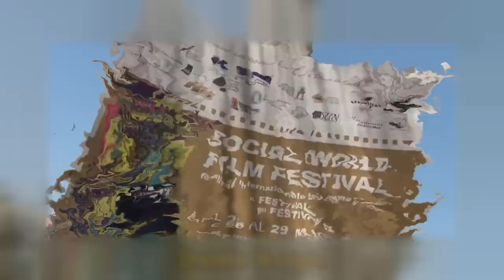Promo seconda edizione del "Social World Film Festival"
Dal 6 al 13 maggio al via la seconda edizione del "Social World Film Festival" (SWFF), presieduto da Giuseppe Alessio Nuzzo, il direttore artistico più giovane d'Italia.
"L'incubo delle mafie", tema dell'edizione, aprirà la strada ad una settimana ricca di ospiti, premiazioni, incontri e progetti, già presentata negli scorsi mesi a Washington e Vienna.

Grandi nomi sul "Red Carpet" di questa seconda edizione: Alessandro Siani, Elena Sofia Ricci, Maurizio Mattioli, Cristiana Capotondi, Nicoletta Romanoff, Massimiliano Gallo, Lorenzo Flaherty, Gianfelice Imparato, Ernesto Mahieux, Irene Ferri, Brando Giorgi, Danilo Brugia, Franco Oppini, Edoardo Velo, Francesco Giuffrida, Marcelo Fuentes, Lucio Allocca, Edoardo De Angelis.
Si contenderanno invece il "World Social Award per il migliore attore" Gian Marco Tognazzi, Giorgio Colangeli e Federico Mazzoli, mentre la franco-iraniana Sarah Kazemy è tra le candidate per la categoria "migliore attrice".
A condurre il "Gran Galà di Premiazione" sarà lo speaker di Radio Marte e la voce del Calcio Napoli al San Paolo, Daniele Bellini, accompagnato dalla madrina della kermesse Dajana Roncione.

Un festival nei festival, cosi può essere definito il "Social World Film Festival", evento itinerante che ricopre i 365 giorni che precedono la sette giorni di Vico Equense con attività, workshop e contest dedicati a giovani nazionali grazie al sostegno, già dalla prima edizione, del Dipartimento della Gioventù della Presidenza del Consiglio dei Ministri.

Le opere in concorso alla "Selezione Ufficiale" sono state premiate dal SWFF con il "Golden Spike Award" nei vari festival partner, evidenziando un metodo di cooperazione attraverso una rete di manifestazioni gemelle come il "Giffoni Film Festival".
La kermesse dedicata al cinema sociale si sviluppa in due sezioni generali: la "Selezione Ufficiale", cortometraggi e lungometraggi,  e la "Selezione Smile", cortometraggi a tematica sociale ma declinati in chiave umoristica.
Inoltre, a partire da quest'anno, si aggiungono due sezioni dedicate al cinema sociale di giovani under 35: "Visioni", con opere di autori italiani sempre su "L'incubo delle Mafie", e "Screening USA", lavori di autori statunitensi, sezione realizzata grazie alla forte collaborazione con l'University of Southern California -- School of Cinematic Arts.
Valuteranno le opere in gara la "Giuria di Qualità", composta da esponenti del cinema, della cultura e del sociale che si esprime sulla "Selezione Ufficiale" e conferisce il "World Social Award" alla categoria lungometraggi.
Compongono la giuria dei professionisti della seconda edizione del "Social World Film Festival": Carlo Brancaleoni, Emma Perrelli, Caterina D'Amico, Gianfrancesco Lazzotti, Anita Kravos, Giuseppe Attene e Orsola Clausi, responsabile programmazione dell'emittente "Diva Universal" (Sky -- Canale 128), la quale, da sempre attenta alle iniziative a favore del sociale, offre al festival anche un "Premio Diva Universal" al miglior cortometraggio di genere: il riconoscimento consiste nell'acquisizione dei diritti del corto da trasmettere in Prima TV e verrà assegnato durante il "Gran Galà di Premiazione".
La "Giuria Festival" è composta, invece, da due delegati di ogni rassegna gemella che abbia aderito al Partenariato del "Social World Film Festival" conferendo il "World Social Award" alla categoria cortometraggi della "Selezione Ufficiale".
La "Giuria Giovani", con centocinquanta ragazzi provenienti da tutta la penisola presieduti dai produttori professionisti Manuela Cacciamani e Gennaro Coppola, valuta le opere in concorso alla "Selezione Ufficiale" conferendo cinque importanti premi: per il miglior attore e migliore attrice, per la migliore regia, per la migliore sceneggiatura e per la migliore fotografia.
La "Giuria Studenti" è composta da cinquemila studenti della Provincia di Napoli. Significativa ed importante è la collaborazione con gli istituti scolastici nei quali saranno proiettate le opere cinematografiche della "Selezione Smile".

Il "Social World Film Festival" è realizzato con l'adesione del Presidente della Repubblica Italiana, con la compartecipazione della Presidenza del Consiglio dei Ministri -- Dipartimento della Gioventù, con le medaglie del Senato e della Camera dei Deputati, con il contributo del Settore Politiche Giovanili della Regione Campania, del Forum della Gioventù della Campania e del Comune di Vico Equense, in collaborazione e con il patrocinio del Parlamento Europeo e di tanti enti cinematografici tra cui Ministero per i Beni e le Attività Culturali, Scuola di Cinema di Napoli, Rai Cinema, Medusa Film, Eagle Pictures, Pubblicità Progresso, Fondazione Ente dello Spettacolo, Segretariato Giornalisti Cinematografici e Rai Segretariato Sociale.